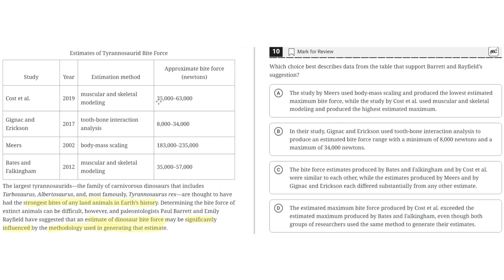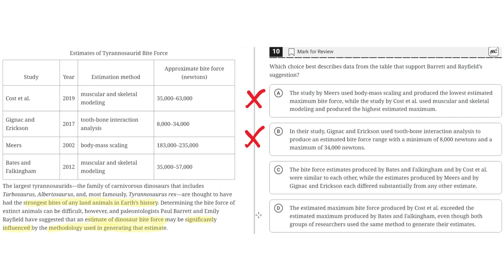Digital SAT Practice Test 2 - Reading Module 2- Question 10